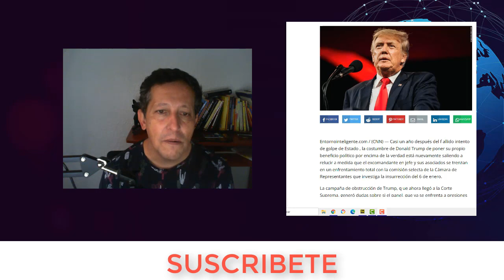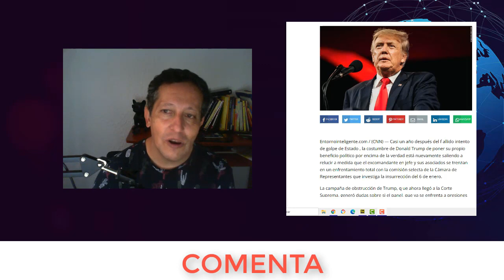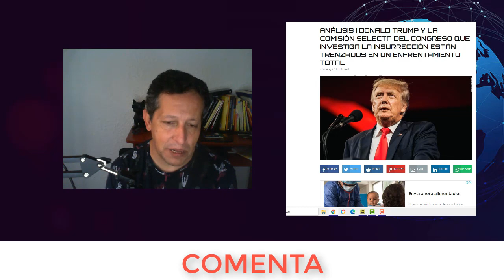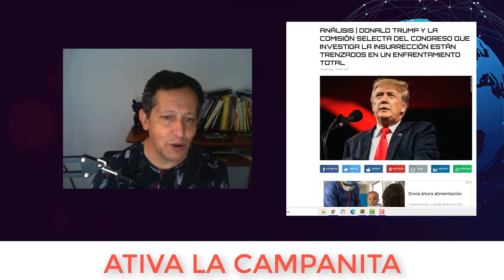NOTICIAS de ultima HORA 28 DE DICIEMBRE DE 2021 Donal trump NOTICIAS DE ESTADOS UNIDOS biden CNN